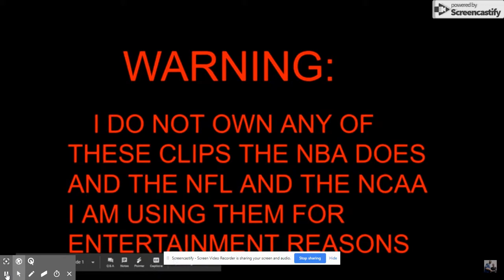Nick Foles - Saint Nick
👌👌🐘💨🤣 HERE U GO DOG IT WAS A GG

I DO NOT THESE CLIPS THE EAGLES NFL AND THE MUSIC IS PUP BY ASAP FERG AND ASAP ROCKY SO PLZ DONT SU ME THNKS

Nicholas Edward Foles is an American football quarterback for the Jacksonville Jaguars of the National Football League. He played college football at Arizona and was drafted by the Philadelphia Eagles in the third round of the 2012 NFL Draft. He has also played for the St. Louis Rams and Kansas City Chiefs